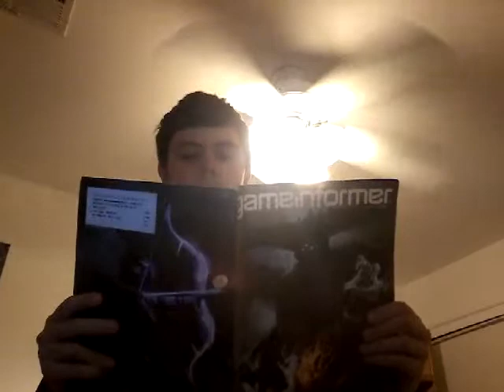Take on me baby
Take on me is copyrighted by a-ha- all music is owned to them respectively